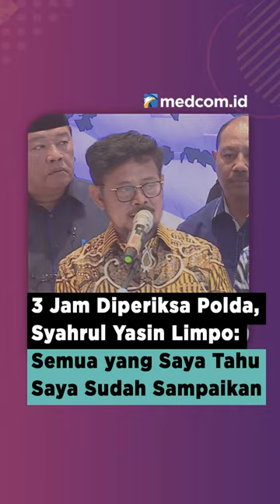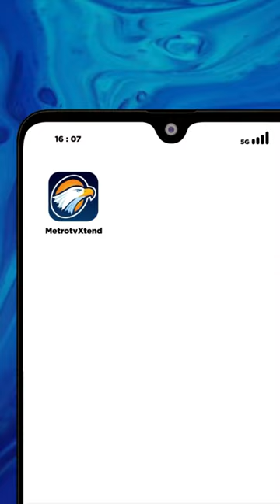3 JAM DIPERIKSA, SYAHRUL YASIN LIMPO: SEMUA YANG SAYA TAHU SAYA SUDAH SAMPAIKAN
Menteri Pertanian (Mentan) Syahrul Yasin Limpo menyampaikan bahwa dirinya langsung bertolak menuju ke Polda Metro Jaya untuk memberikan keterangan kepada penyidik. Ia mengaku diperiksa sekitar 3 jam oleh penyidik Polda Metro Jaya.

Hal tersebut disampaikan Syahrul saat konferensi pers di NasDem Tower, Jakarta, Kamis, 5 Oktober 2023. Ia menyebut telah menyampaikan seluruh hal yang diketahui kepada penyidik. Sementara itu, Syahrul menyebut ada pengaduan masyarakat (Dumas) pada tanggal 12 Agustus 2023. Salah satu pengaduan tersebut terkait dugaan pemerasan.